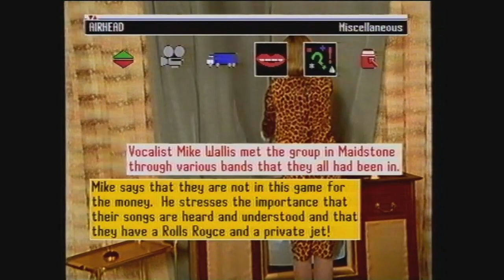Airhead - Right now (Official Video)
Airhead Official promo video for Right now as shown on The Chart Show